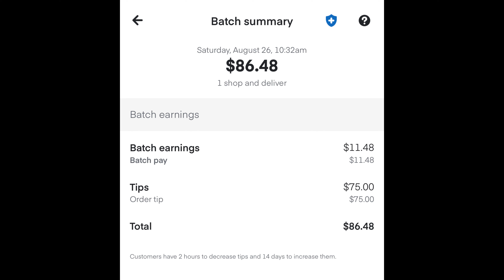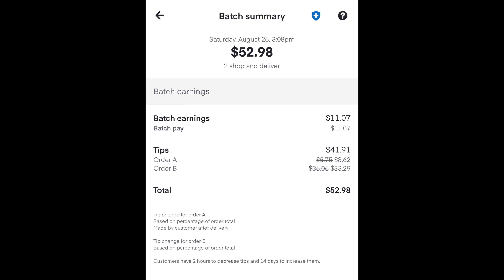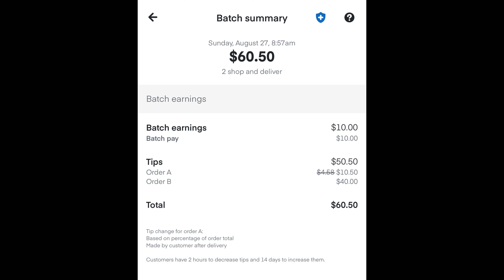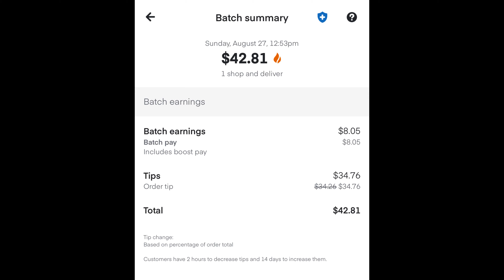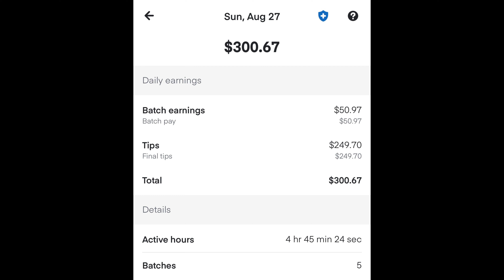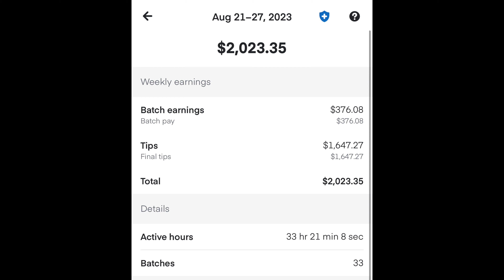Is $2,000 A Week With Instacart Still Possible?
In this video I vlog the last two days of the week and try to make it to $2,000 with instacart.